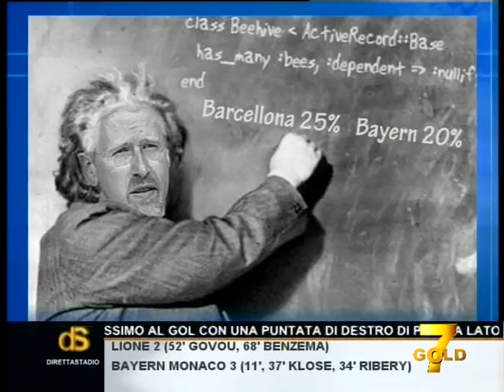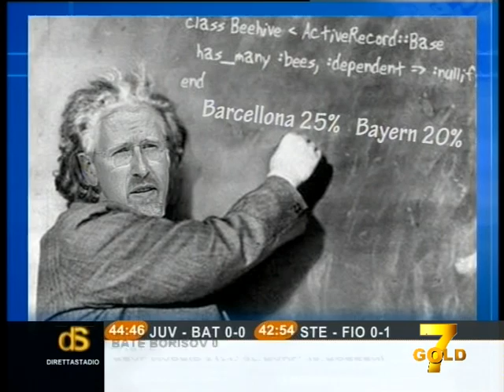Direttastadio 7Gold - CLAUDIO ZULIANI vs FABIO VERGA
Zuliani e Verga nel ruolo di Tom e Jerry.